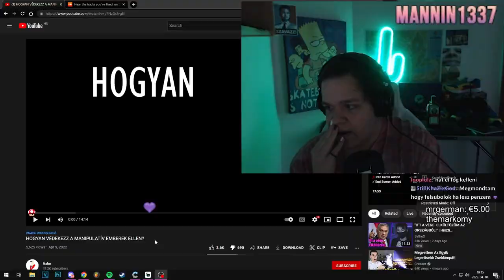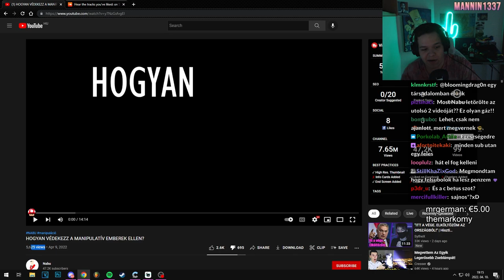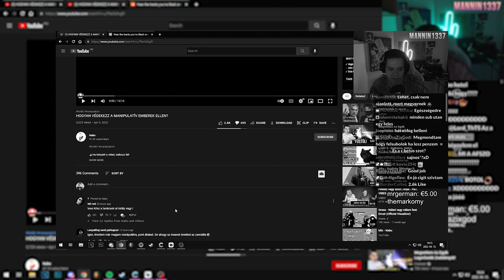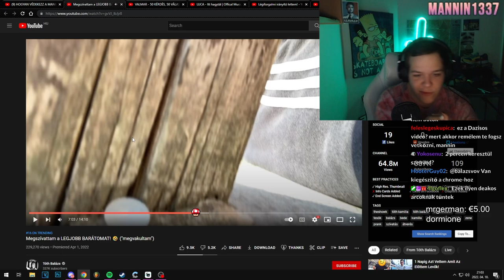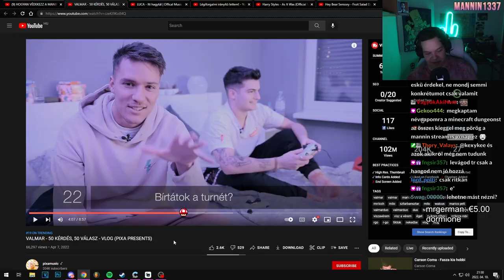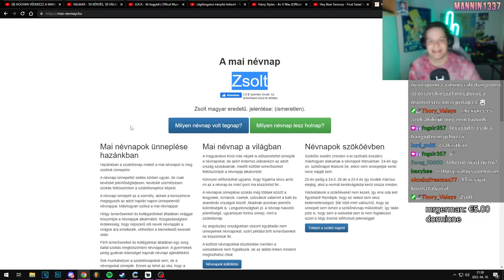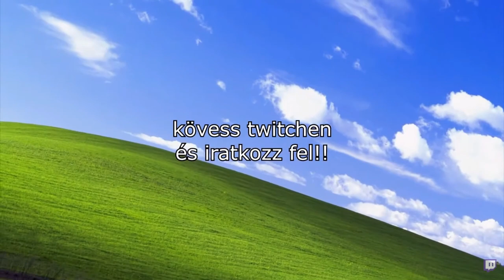HA NABU MANIPULÁL MANNIN ISZIK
Edited by :​ @kovixxx